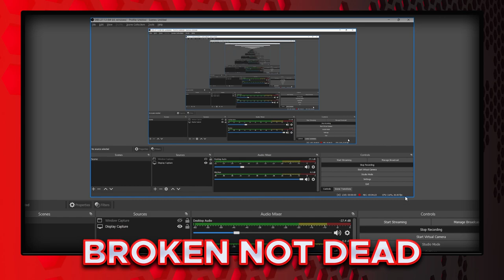Rappelz News Easter Event - April 2022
Rappelz is a free-to-play massively multiplayer online role-playing game. The game is developed by the Korean company Gala Lab, formerly flavor. It is published in Europe and North America by Way2Bit Co. Ltd. in English, French, German, Italian, Polish and Turkish, on their Bora Island games portal.